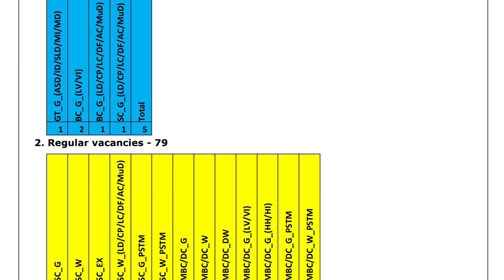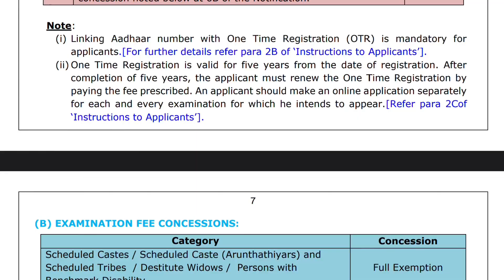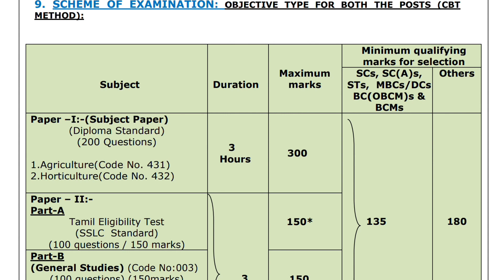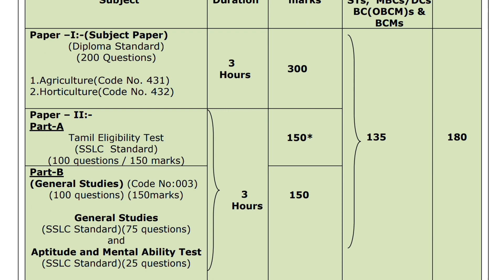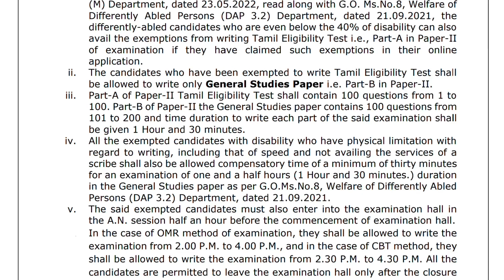How to prepare TNPSC Assistant Agriculture Officer Examination 2023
How to prepare TNPSC Assistant Agriculture and Horticulture Officer Examination